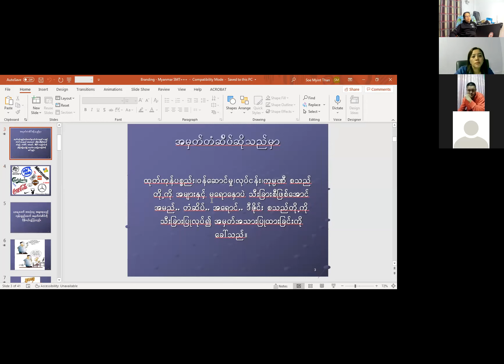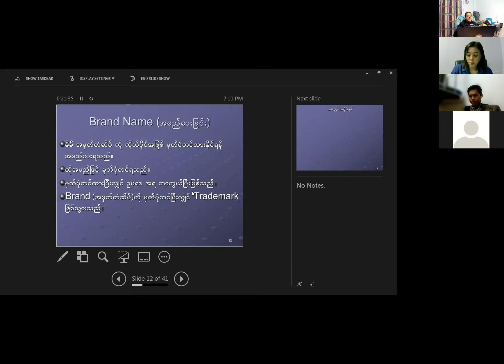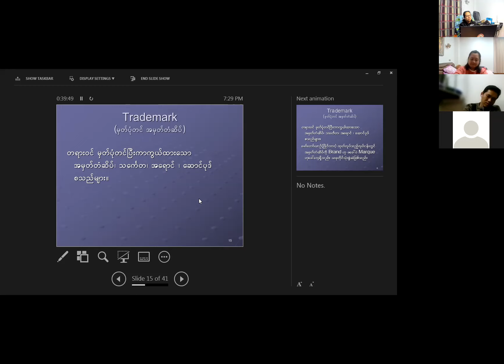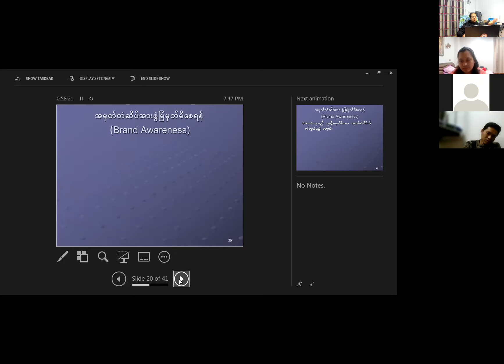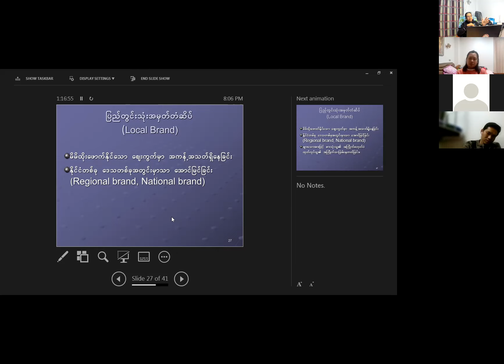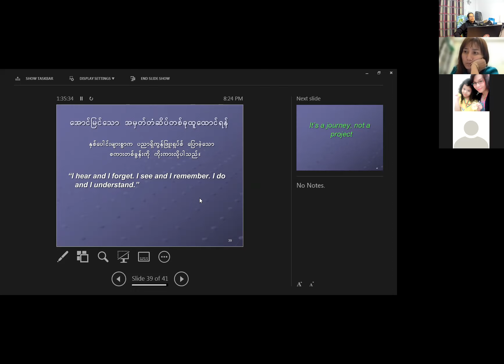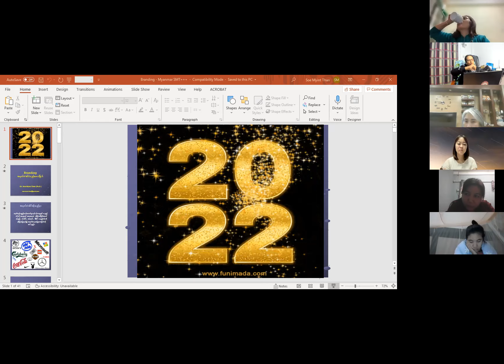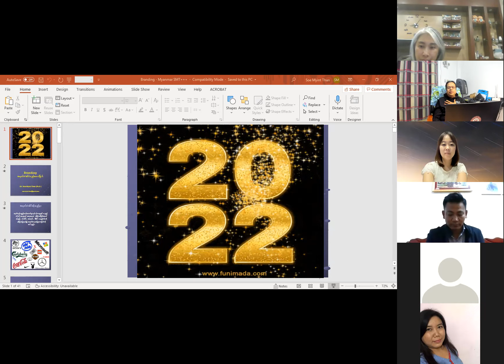Dr Soe Myint Than's Day 9